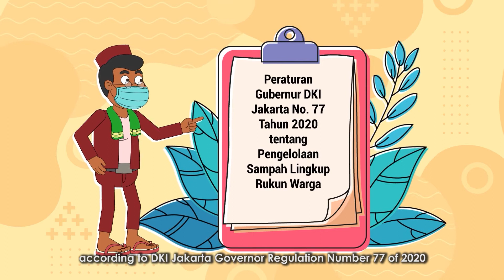Let's Segregate the Waste (English Subtitle)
Versi Bahasa Inggris dari video animasi Peraturan Gubernur DKI Jakarta Nomor 77 Tahun 2020 tentang Pengelolaan Sampah Lingkup Rukun Warga